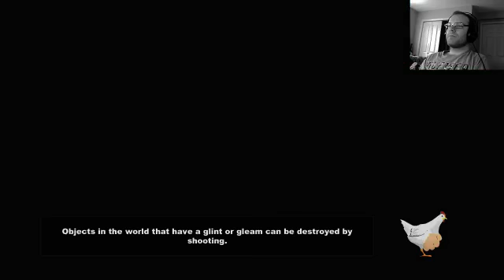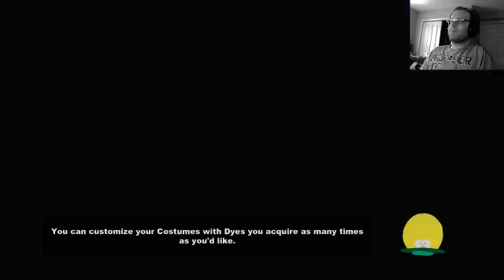South Park Part 14 of 28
South Park: And the Stick of Truth part 14